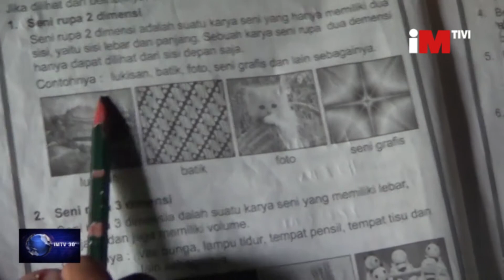TNI BANTU ANAK -ANAK BELAJAR